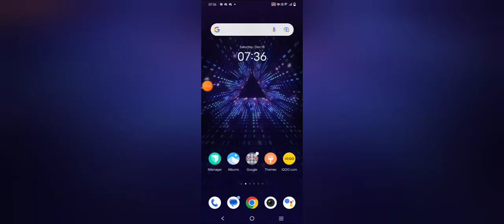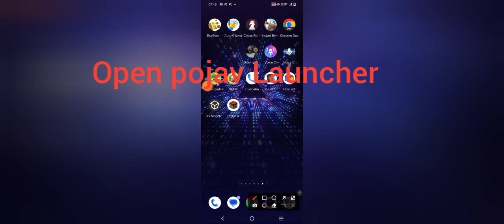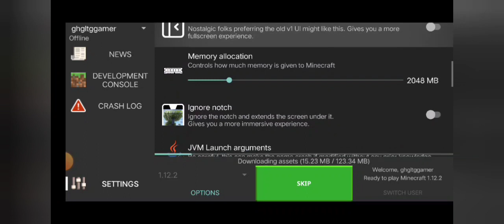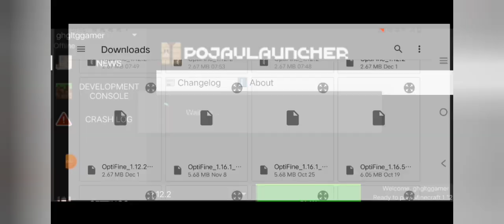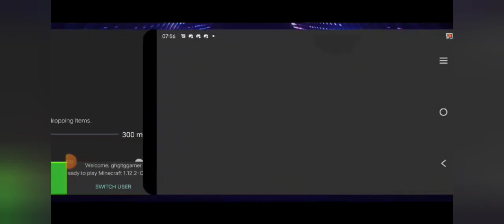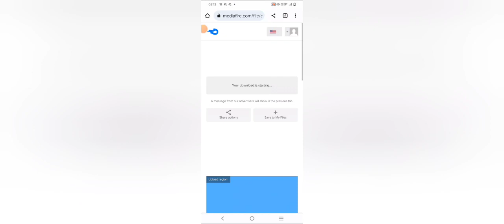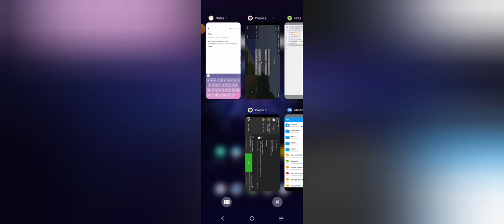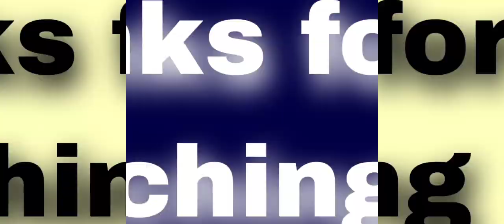How to run shaders in Pojav Launcher | 100% real | Real PC shaders in Pojav Launcher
Java_jdk is written by me

Downloads
PojavLauncher

Chapters
0:00 intro
0:19 deleting old Pojav Launcher
0:39 downloading my PojavLauncher
1:05 installing new Pojav Launcher
2:17 opening Pojav Launcher
2:37 details about Pojav Launcher
3:05 setup for shaders
4:56 downloading optifine
5:03 installing optifine
6:00 running optifine
6:31 game turns on
6:37 creating a new world
7:14 Minecraft Java edition vanilla gameplay
7:43 setting for shaders
9:58 downloading java_jdk_by_me
10:10 installing java_jdk_by_me
11:54 java_jdk_installation done
12:02 Minecraft Java edition gameplay 2
12:11 applying shaders
12:32 shaders gameplay

My specs
Mobile : IQOO Z6 PRO
Headset : ZEB BLITZ
Ram : 12gb
Rom : 256gb
GPU : Adreno 642L